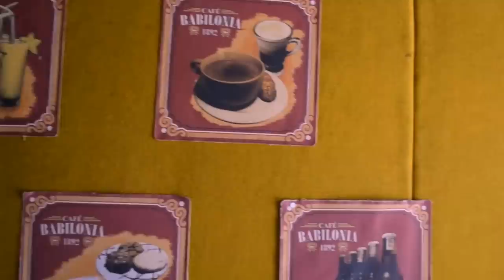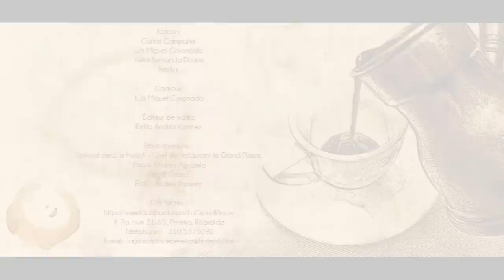La grand place interview francais IV - HD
Ici, vous pouvez voir un petit vidéo sur le restaurant "La Grand Place". Le vidéo a été préparé par Carlos Campaña, Luisa Duque et Luis Miguel Coronado, étudiants de Lic. en langue anglais.